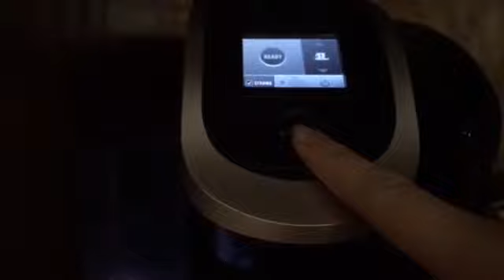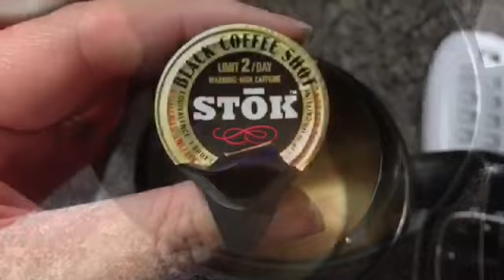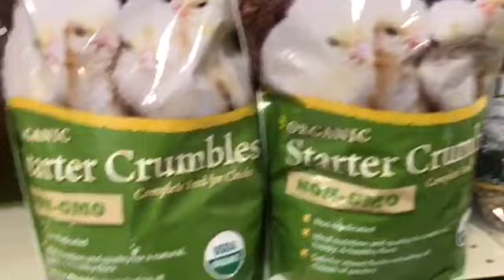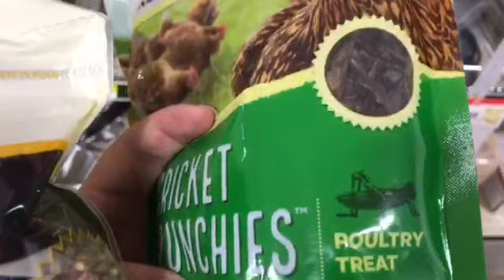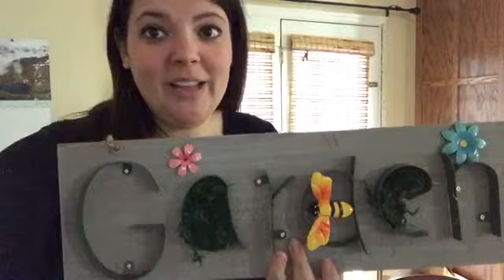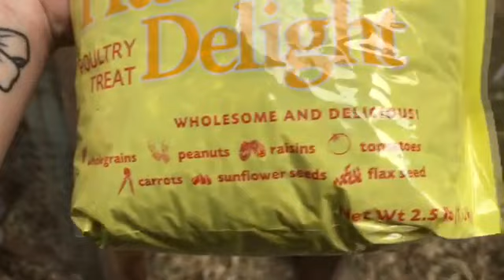Are you my mother??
We had a bunch to do today but we are trying an experiment. We have a hen who has went broody. So we are giving her quail eggs to hatch and raise to see if we can get a chicken to raise quail!!

doglovinnerd

The Working Man's Pipe Smoker